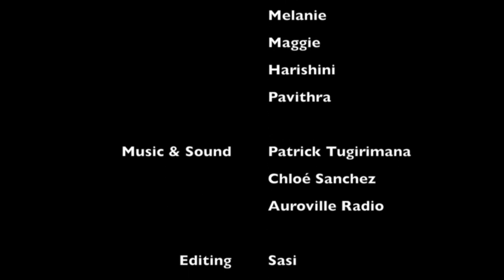Pads for Sisters Product Demo (HINDI)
We are delighted to share our new video which presents the Eco Femme subsidized product range and including product care. It is intended for a target audience of NGO's, rural women and other potential customers under our pads for sisters program. This short video will help new organisations introduce cloth pads to women and answer a lot of commonly asked questions. It is also available in English and Tamil.